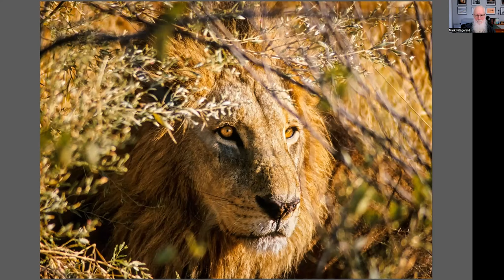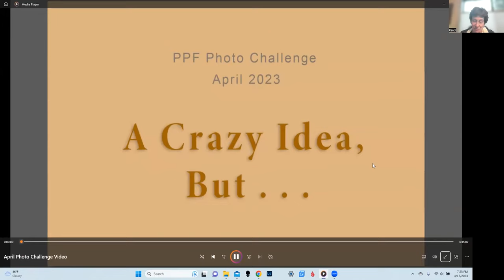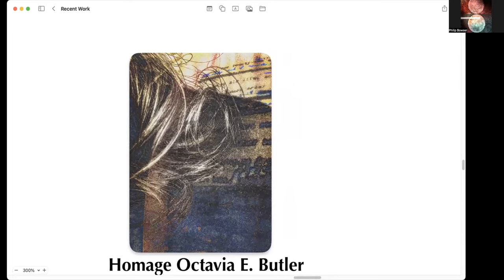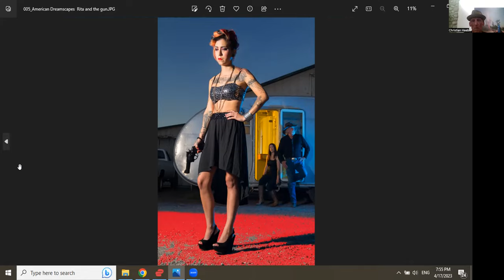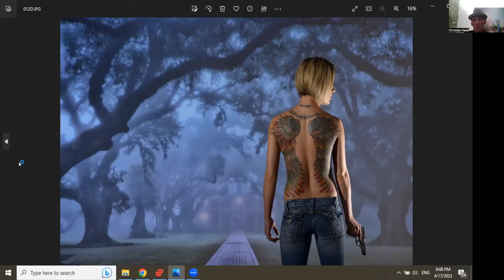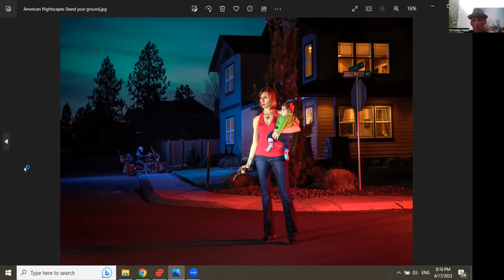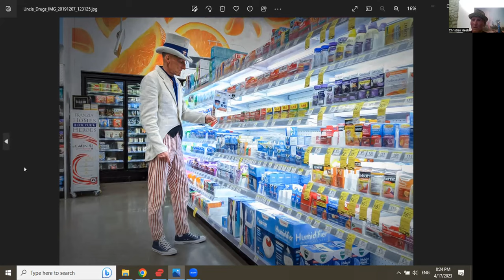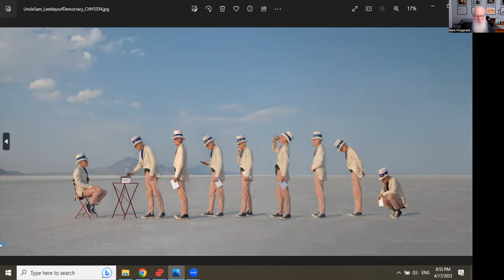PPF Meeting April 2023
Guest Speaker, Christian Heeb